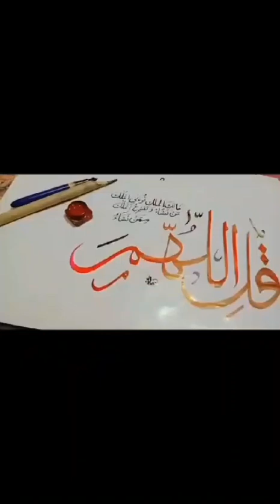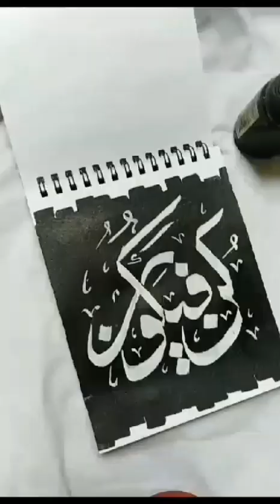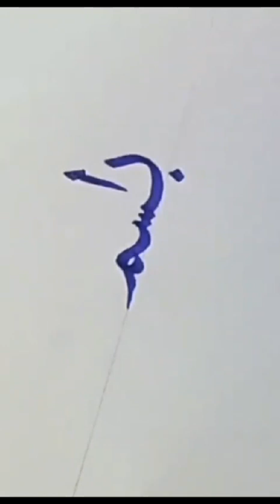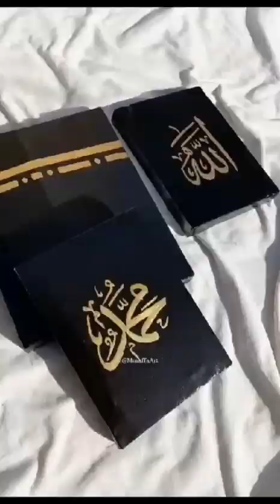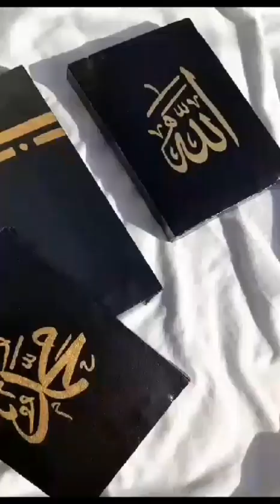Mix calligraphy art viral video 🎨🖌️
Mix calligraphy art viral video tuba's xpert 🎨🖍️🖌️